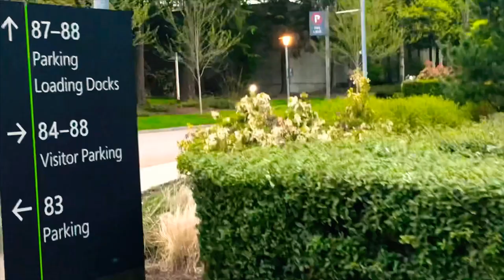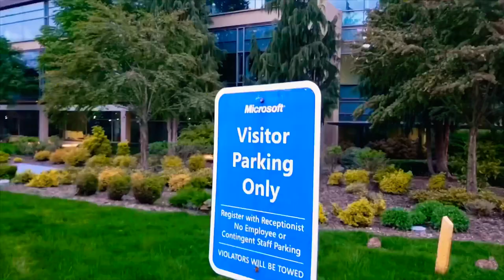Microsoft North Campus | Microsoft Headquarters | Redmond Washington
microsoft North campus in Redmond